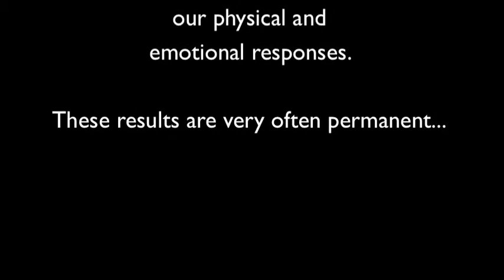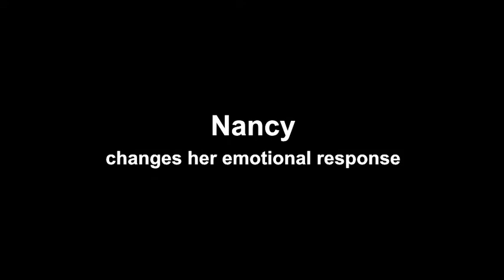NLP : Justina shows how a woman's eyesight is changed in seconds with NLP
Justina Vail, NLP Coach, uses the 'foreground-background process' to demonstrate how a woman's eyesight can be changed in seconds. She also shows the same shift in another woman's emotional response to an ex co-worker.